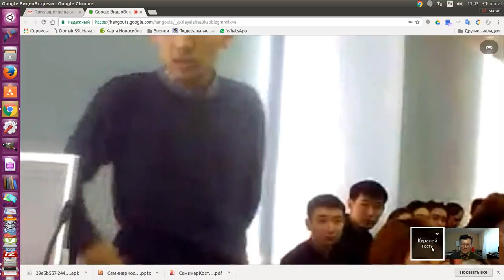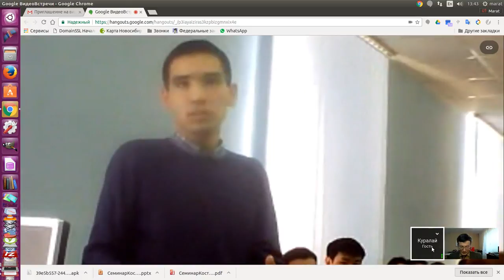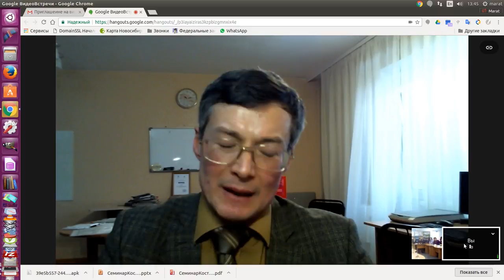Медиация в остро накаленном конфликта. Домашнее насилие.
Круглый стол по медиации Костанайский госуниверситет. Если спор находится в «белых пятах» действующего  законодательства.  Какие публично — правовые последствия имеет медиативное соглашение, утвержденное судом?
Когда медиативное соглашение не может быть утверждено судом? практика медиации.